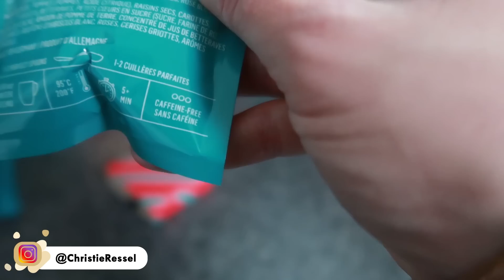VLOGMAS: DAY 7